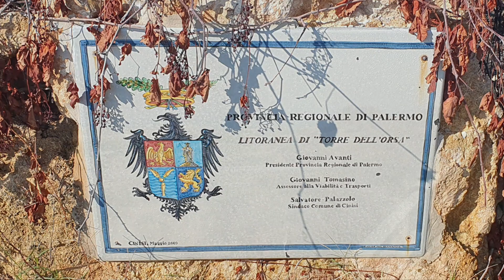TONNARA DELL'ORSA🚴01-10-23 CINISI(PA)